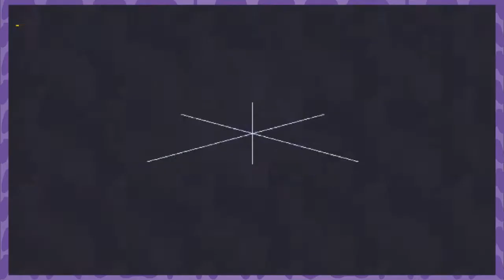HEREJÍA MUSICAL - Flywrench con Mostacho - Parte 3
Quieres donar?

Mándenos sus cositas:
Sucursal Apolo
CP 83101